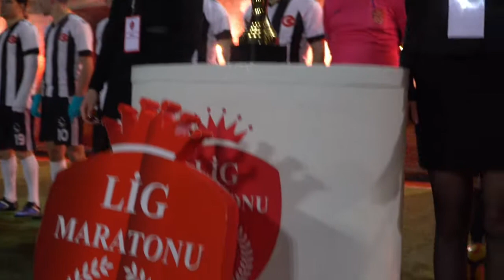UFUKTEPEGÜCÜ-QARABAĞ FK / Maç Özeti / Ankara / Lig Maratonu 2019 Kapanış Sezonu